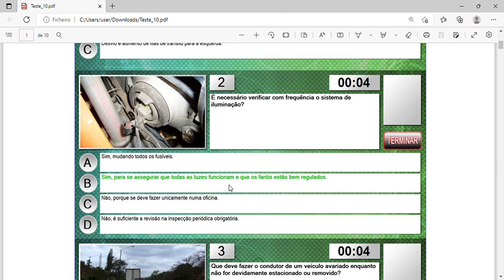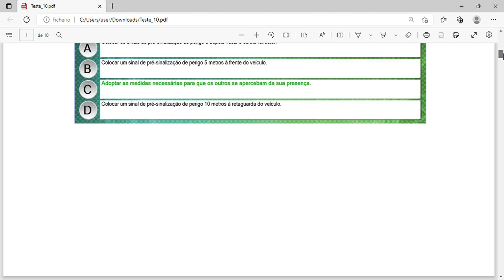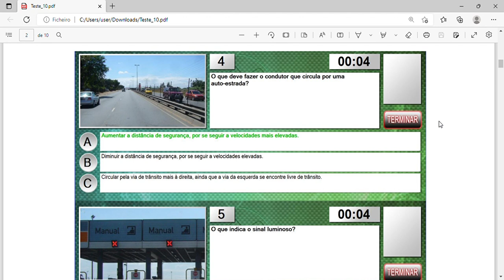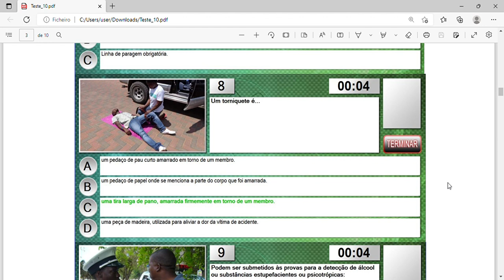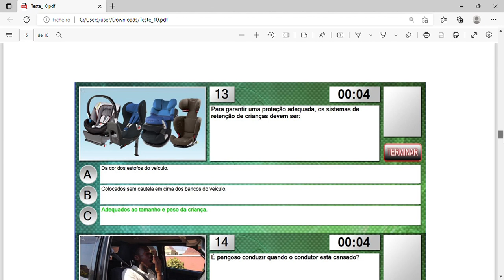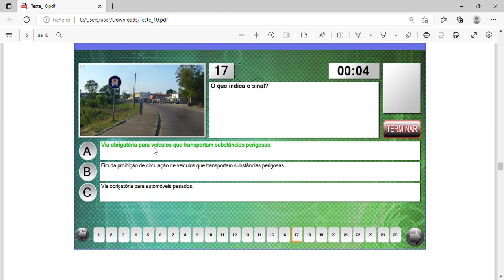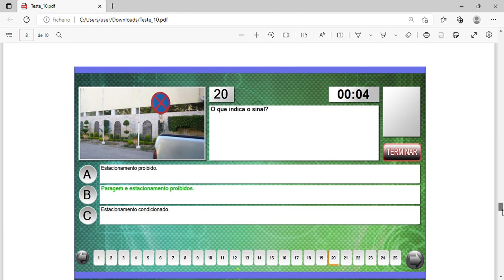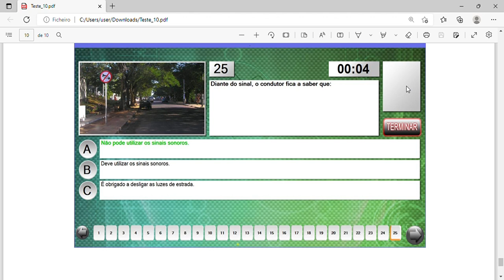Torniquete Apareceu no Exame Teórico do Inatter🤕